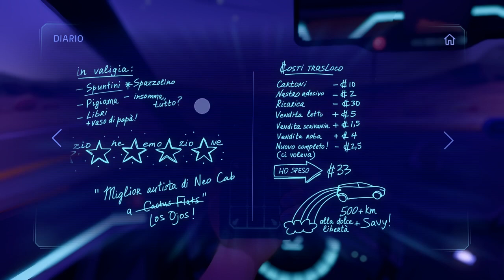Neo Cab ▲ TASSISTI DEL FUTURO! [Gameplay ita]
Proviamo questo racconto a scelte multiple!
Cercherò di saltare alcuni dialoghi per evitare spoiler!